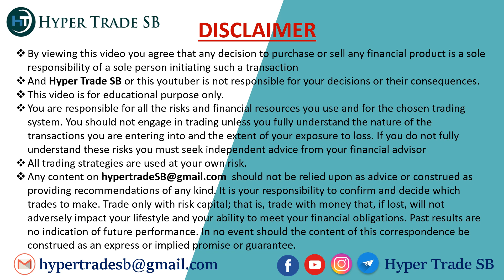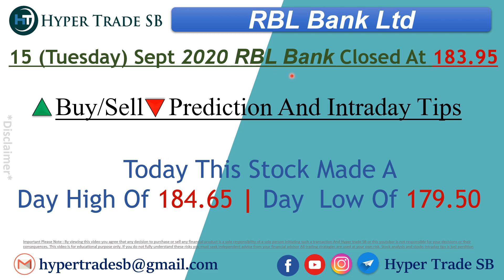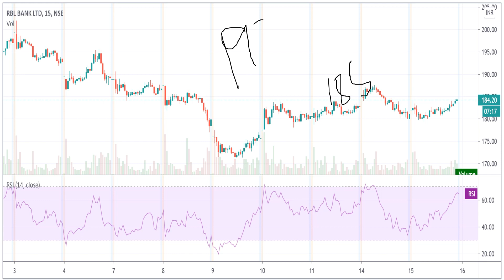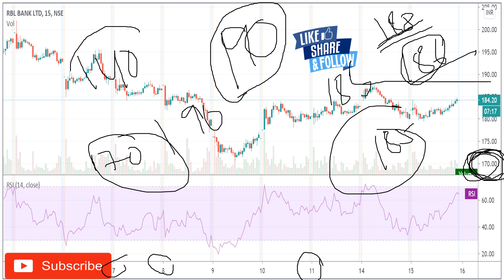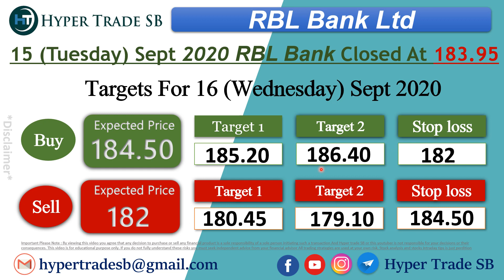RBL Bank Share price target 16 Sept /Rbl Bank intraday target/RBL Bank intraday tips/RBL BANK news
INDIA🇮🇳
✳️Hello everyone  🙏

Rbl Bank share price targets
Rbl Bank tomorrow's movement
why is Rbl Bank falling or rising

Rbl Bank Share Price | Rbl Bank Stock Price | Stock/Share prices | Rbl Bank Ltd | Rbl Bank Ltd. BSE/NSE |  F&O Quote of Rbl Bank | Rbl Bank forecast target analysis (Buy Sell recommendations)
Rbl Bank share price targets today Closing Price Charts analysis.

Rbl Bank buy sell technical analysis & forecast predictions with share price targets for today short term/Rbl target today.
Rbl Bank short | long term forecast and share price targets Rbl Bank share price target 2020/Rbl Bank buy sell technical analysis & forecast predictions with share price targets for today short term | Rbl Bank news/Nifty50 Rbl Bank stock analysis/Rbl Bank Stock(buy sell).

Rbl Bank (Rbl Bank) forecast target analysis (Buy Sell recommendations)/ Rbl Bank (Rbl Bank) share price targets today Closing Price Charts analysis | Rbl Bank.

Forecast share price (forecast) & targets/Rbl Bank Forecast & Share price (target)(2020)/Rbl Bank share price live.

Rbl Bank share price/Rbl Bank stocks/Rbl Bank share price bse.
Rbl Bank Ltd. Live BSE/NSE | F&O Quote of Rbl Bank Ltd.Rbl Bank news |  Rbl Bank Stock Price |  Rbl Bank Ltd.
Rbl Bank Share Price |  Rbl Bank share news |  Rbl Bank Ltd. Stock/Share prices |  with Historic price data.